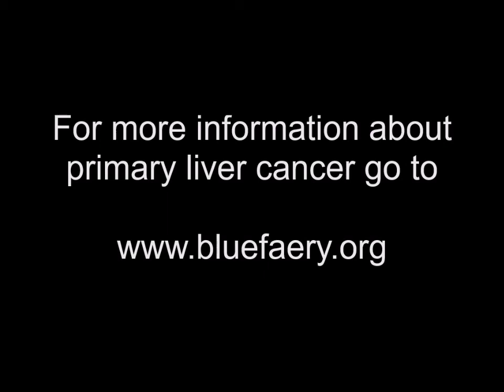Better Off Bald Episode 36: Days 142-144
Adrienne pops up like a jack-in-the-box. Her shrieks are coherent despite the mask. Thrashing her thin arms in mid-air, she pushes doctors and nurses away as they grab her limbs. She spots John and me.
“SISSSYYY! STOP. MAKE—STOP,” she yells.
Oh my god! What have they done?